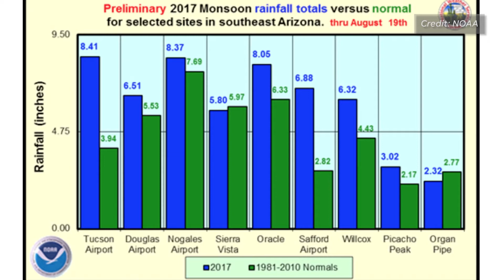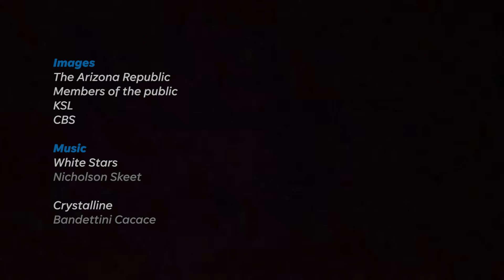The Arizona Monsoon, explained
We have all seen the horrifying effects of monsoons on the populations of South and Southeast Asia, but monsoons have greatly impacted the people of Arizona and the greater southwest as well. The Republic's Medha Imam explains the Arizona monsoon.

Video by Medha Imam/ azcentral.com.